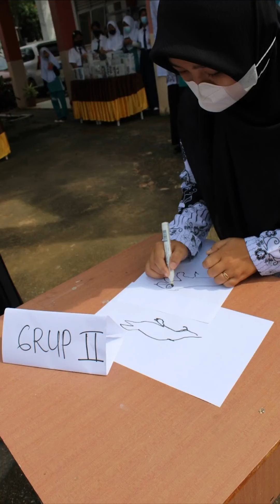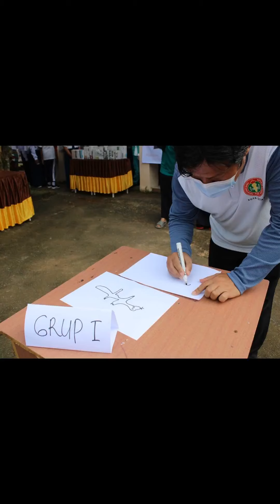BATAM PUBLISHER : Acara Hari guru nasional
BATAM PUBLISHER

Video berisikan :
Aplikasi
Guru Batam, CIKGU BATAM, SMPN51BATAM, Sitanggang Dohot Boruna Indonesia
MedSos